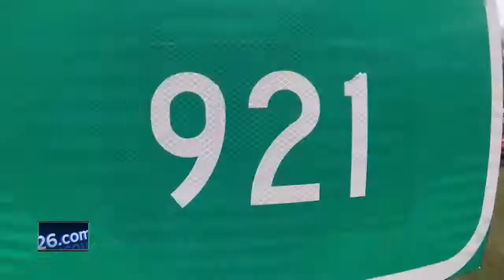Small Towns: Sturgeon spawning in Shiocton